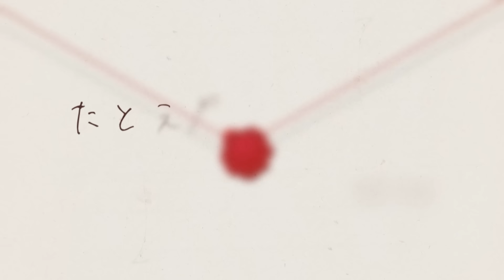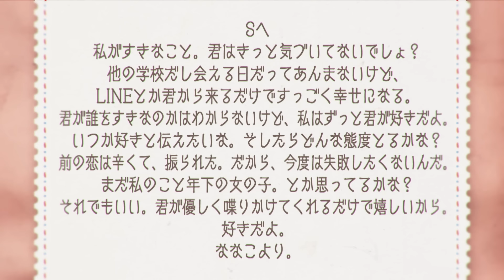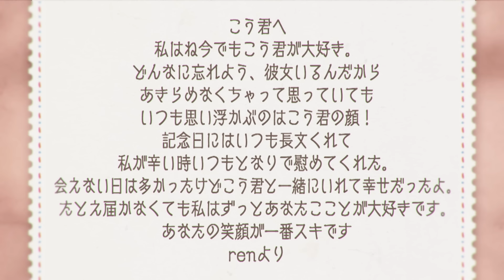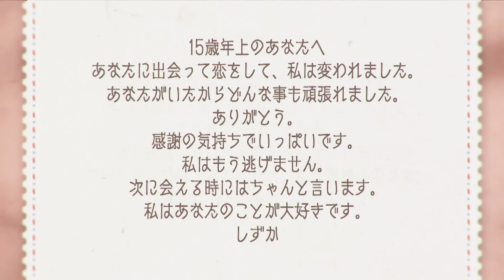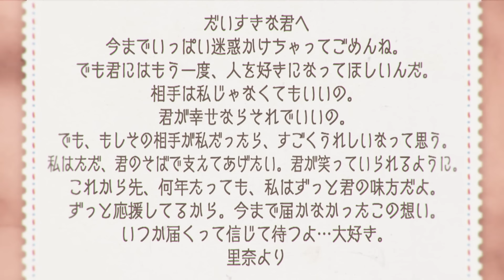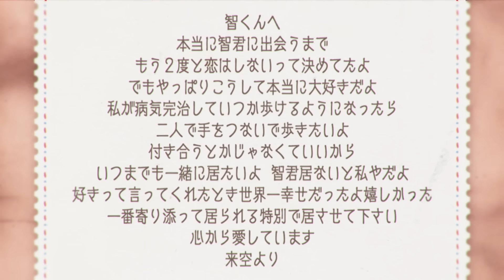erica - 「たとえ届かなくても」PVフル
シンガーソングライター　erica

【2024/11/20　デジタルリリース】
「推ししか勝たん」